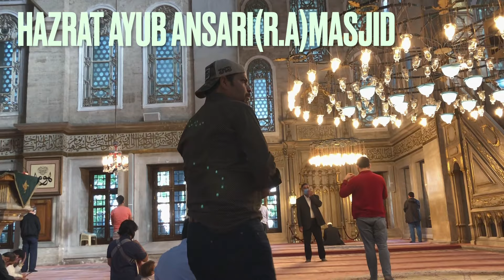Trip to Istanbul 2021|Balochi Vlog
Im not a vlogger.i made this vlog for my own friends and family members.btw this whole video is in balochi.. Thanks